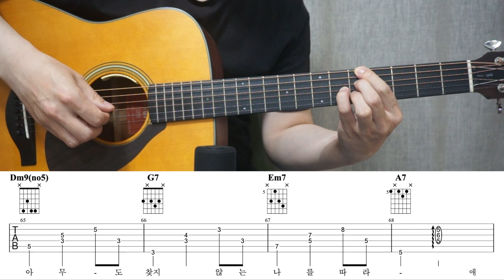[소낙비] 예빛 I 기타커버/코드/악보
안녕하세요~!!
이번에 준비해 본 곡은 예빛 [소낙비] 입니다.